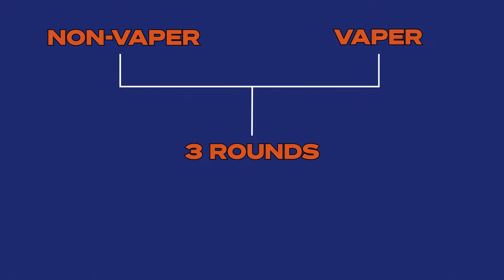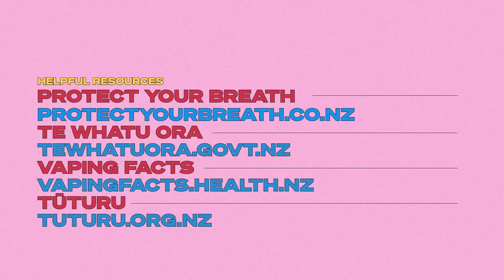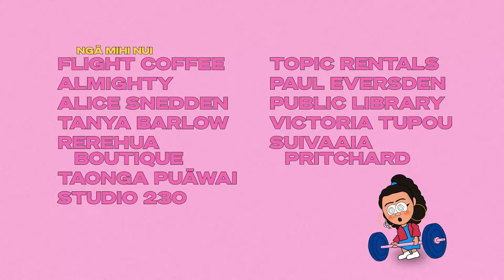The problem with vaping | E05 | 2 Cents 2 Much | The Spinoff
Are we fixing one problem (smoking) by creating another (vaping)? Growing numbers of rangatahi are taking up vaping for stress relief and socialising, despite never having smoked. Janaye speaks to Elijah Tiatia from Hā Collective about educating ourselves on the effects of vaping and finding other ways to relieve stress.

Episode launch dates:
E01 TE REO MĀORI REVITALISATION: Tuesday 20th June
E02 THE COST OF LIVING CRISIS: Tuesday 27th June
E03 THE MONARCHY: Tuesday 4th July
E04 SEX EDUCATION: Tuesday 11th July
E05 VAPING:  Tuesday 18th July
E06 MUSEUMS:  Tuesday 25th July

🎞 Janaye Henry hosts a bite-sized chat show about the issues affecting young people in Aotearoa today. Made with the support of NZ On Air.